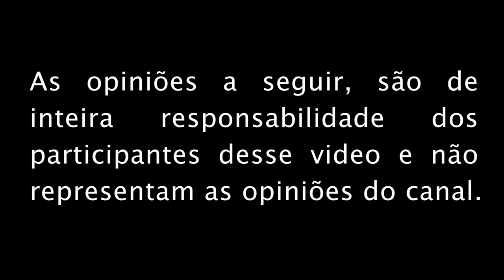TANAKA E A MANDIOCA - CORTES ARQUIBANCADA DO GALO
ATENÇÃO:
Edição da live Cadeira Cativa. Nesse video não há nenhum assunto relacionado ao futebol.

Cadeira Cativa é um programa feito por Bruno Garcês, Wilder Marcos, Julio Lazarotti, com a participação de Eduardo Guerra da Web Rádio Galo, que quebram o pau, se ofendem e, no final o que vale mesmo são as gargalhadas.

“Live ao vivo”(sic) nas noites de quinta-feira, onde falam de tudo até do Galo, de uma forma descontraída e diferente do tradicional. Esse programa foge do “lugar comum”. Aqui é preto no branco. Sem lero-lero. Não adianta gritar por socorro. Essa turma vai brigar, concordar, rir e falar de tudo. Mas de tudo mesmo. INCLUSIVE DO ATLÉTICO.

Vista a camisa do Galo, aumente o som e cole aqui, a partir das 22h22m que, boas gargalhadas não faltarão. Além daquela zoeira tradicional.